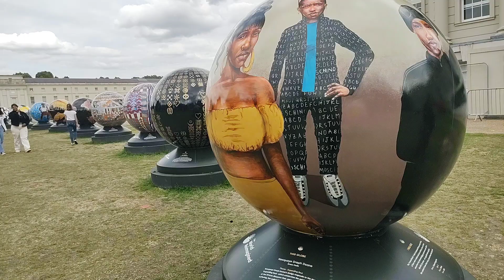cat & lil' sloth in Europe - Britain Day 16 - London day 1